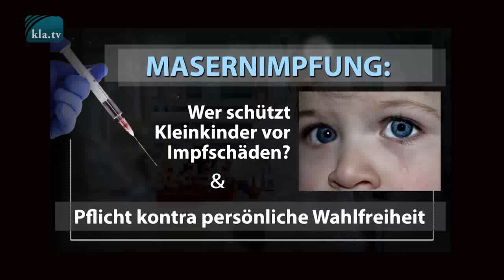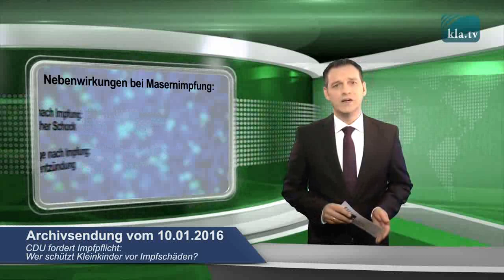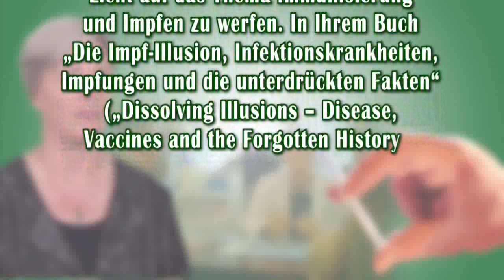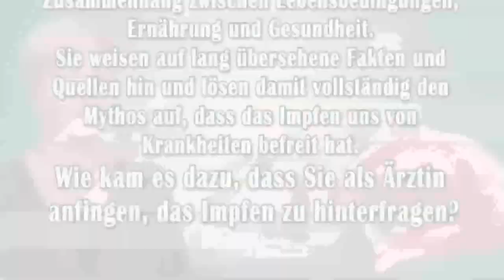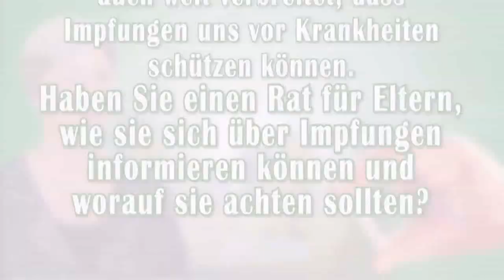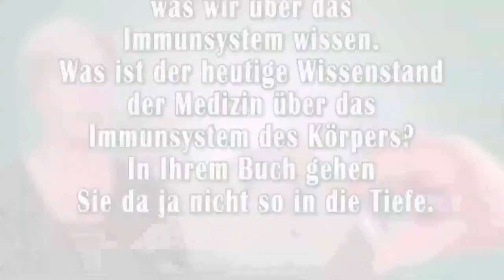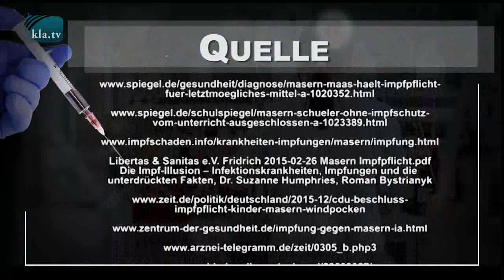Wer schützt Kinder vor Impfschäden?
Lohnt es sich, Kranke gesund zu machen?
Unmoralische Studie empört die Welt:
Deutsches Ärzteblatt Oktober 2002
Der Wettbewerb zwingt zur Erschließung neuer Märkte. Das Ziel muss die Umwandlung aller Gesunden in Kranke sein, also in Menschen, die sich möglichst lebenslang sowohl chemisch-physikalisch als auch psychisch für von Experten therapeutisch, rehabilitativ und präventiv manipulierungsbedürftig halten, um "gesund leben" zu können. Das gelingt im Bereich der körperlichen Erkrankungen schon recht gut, im Bereich der psychischen Störungen aber noch besser, zumal es keinen Mangel an Theorien gibt, nach denen fast alle Menschen nicht gesund sind.
Wir Impfen Nicht!
VAXXED Der meistgehaßte Film der Pharma-Mafia
HERUNTERLADEN UND VERBREITEN, BEVOR DER FILM WEGZENSIERT WIRD